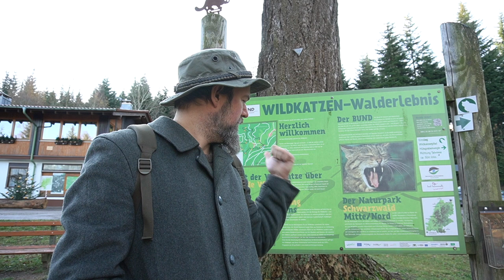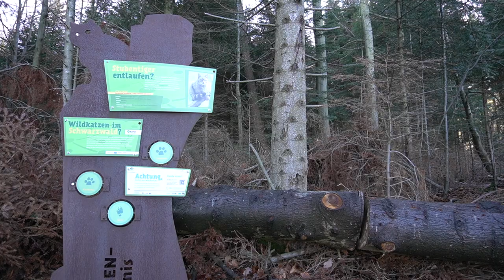Von Wildkatzen, Spechten und Flechten - AdBensKalender 1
Herzlich Willkommen in meinem Adventskalender. Ich wünsche dir viel Spaß mit dem 1. Teil!